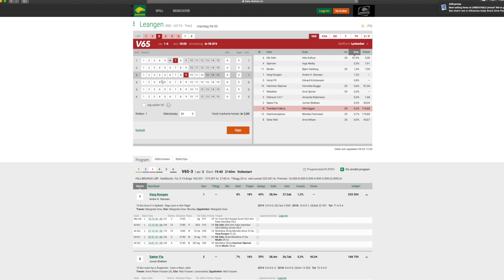Rikstoto.no: Slik spiller du Lynbanker